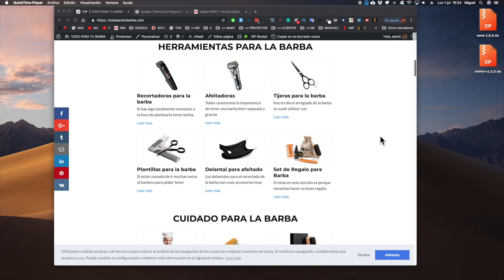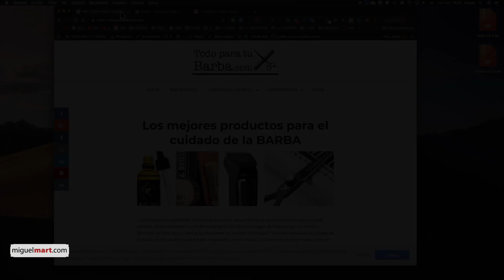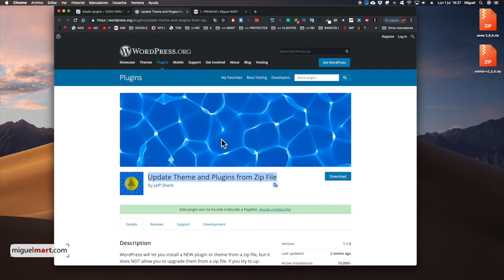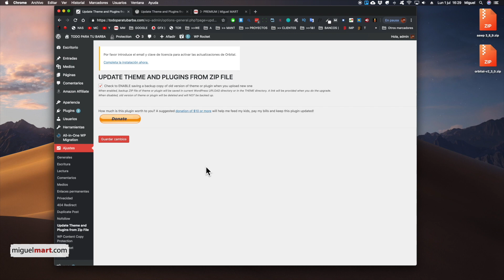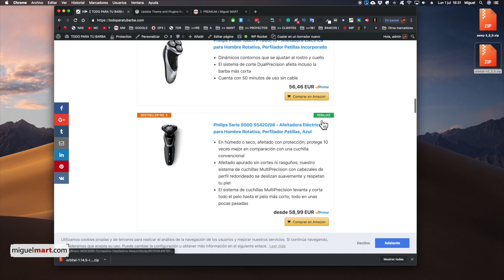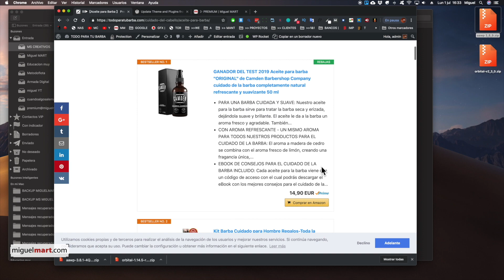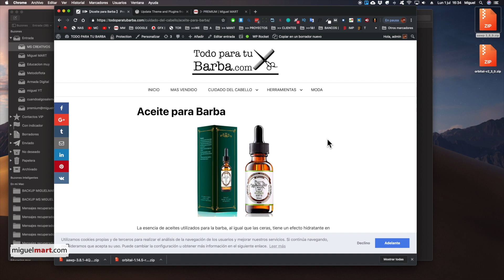🔥Cómo ACTUALIZAR TEMAS Y PLUGINS desde archivos ZIP (SIN LICENCIA 🔥)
Actualiza tu Web por archivos ZIP sin usar FTP

► PLUGIN: Update Theme and Plugins from Zip File

Este vídeo vamos a aprender actualizar plantillas de WordPress desde un archivo zip que nos hemos descargado previamente-
En ocasiones instalamos en nuestros sitios Web lantilla premium que requieren de una activación o de un número de serie para que puedan actualizarse de forma automática- como en muchas ocasiones no disponemos de este tipo de licencia tenemos que proceder manualmente por vía FTP desde el panel cPanel de nuestro servidor.
Como estos procesos son complejos y requerimos de tener accesos a ciertas partes peligrosas de nuestro servidor, traigo una solución muy rápida y efectiva para poder actualizar tanto la plantilla premium como los plugins que tengas sin registrar de forma sencilla gracias a un plugin que vamos a instalar.

El Touring que vamos a instalar nos genera una copia de seguridad del tema o del plugin que vayamos a sustituir de forma sencilla subiremos la plantilla o el loving como si se tratara de uno totalmente en web y él se encargará de todo.
Espero que te guste este vídeo.